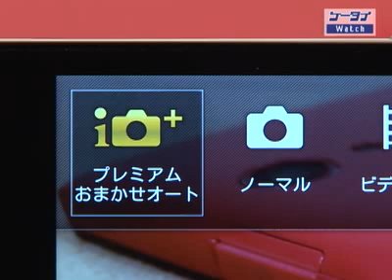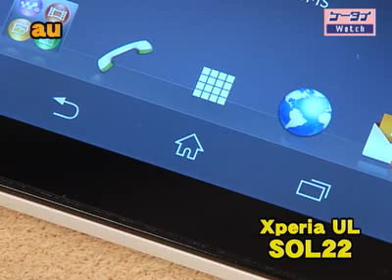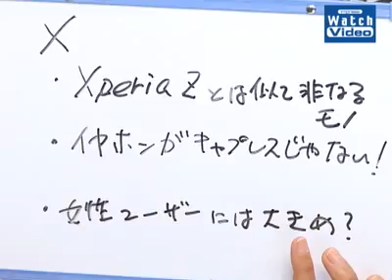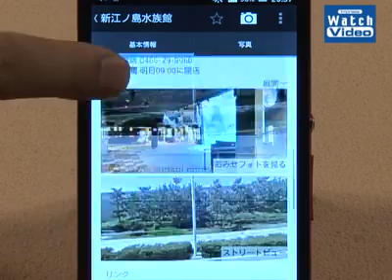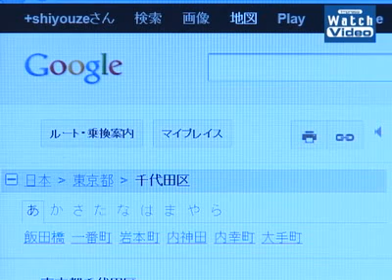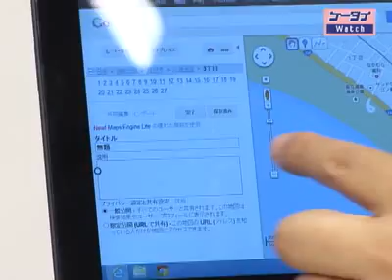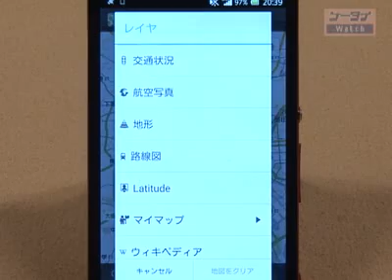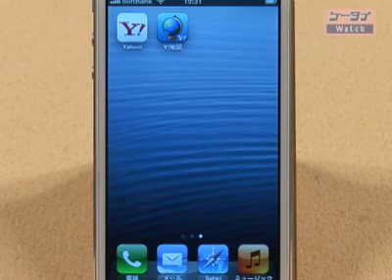法林岳之のケータイしようぜ!! au「Xperia UL SOL22」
IT/PC系動画なら『Impress Watch Video』↓
 5インチフルHD液晶を採用したハイスペック端末、auの「Xperia UL SOL22」を紹介します。秒間15枚・無制限連写など、充実のカメラ機能を搭載し、側面にカメラキーを装備。HOW TO ケータイ!!は、地図アプリ。